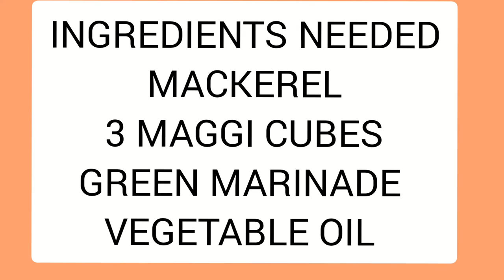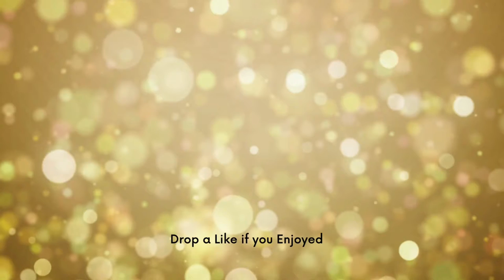Juicy Oven Grilled Roast Fish/ Cameroonian Roasted Fish/ Oven Grilled Mackerel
Cameroonian Roasted Fish is full of flavour  with all the traditional spices infused inside. Very Delicious and Juicy. A popular  street food in Cameroon. Checkout the  homemade version.  Enjoy this quick Recipe with Friends and Family.

INGREDIENTS

2 MACKEREL
3 MAGGI CUBES
VEGETABLE OIL
GREEN MARINADE

Other recipes

SHOP

                              MY KITCHEN ACCESORIES
Set Of 5 Roses Design Stock Pot Kitchen Food Storage Enamel Pots 773D 9200

5 Pack Professional Non Stick Cooking Pan Stock Pot & Casserole Set

5 Pcs Colorful Plastic Measuring Spoons Set Kitchen Utensil Cooking Baking Tool 3611

Set Of 5 Bamboo Utensil Wooden Spoon Kitchen Cooking Utensils Tools Set 3827/4832

MY FAVOURITE COOKING KITCHEN GADGETS

INSTAPOT duo 7

Proscenic T21 Large Air Fryer 5.5L

Ninja 2 in 1 blender

Electric Hotplate

Hotpot Barbecue Dual use pot

Music/Sounds

Cancun - Topher Mohr and Alex Elena

Editing software
                                          YouCut
                                        Kapwing